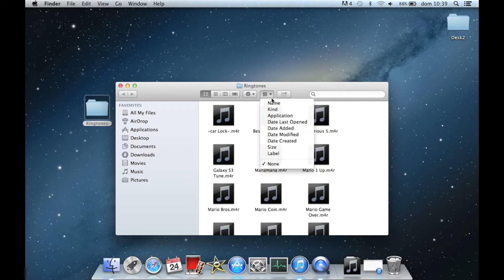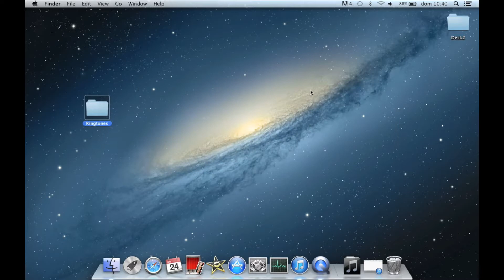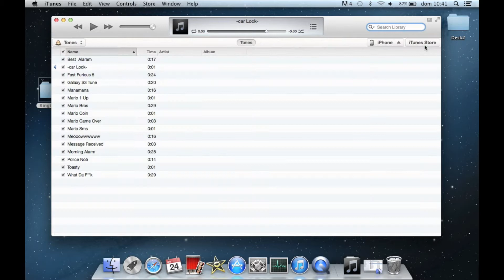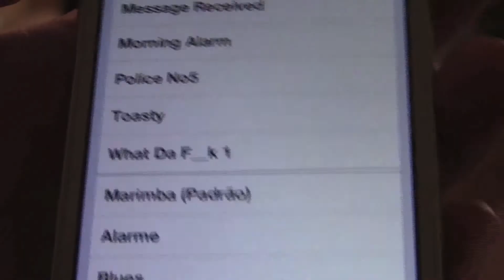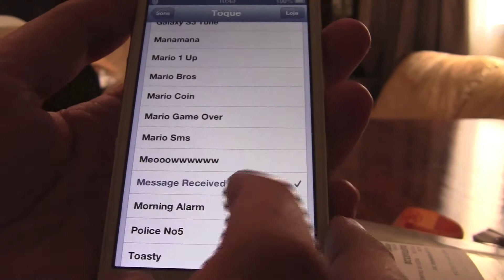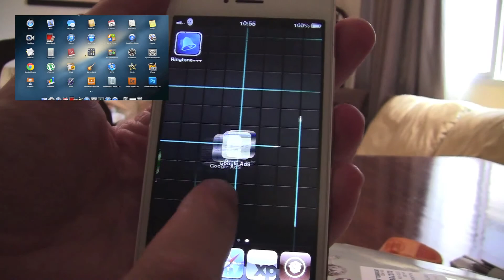Como Colocar toques e ringtones no Iphone e Ipod Touch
Se eu te ajudei, por favor, clique em gostei ! assim você me ajuda ! obrigado

No Video, Explico Como colocar toques de Alarme,ligação e mensagem no seu iphone e ipod touch.

Para passar os toques, cobro muito caro... Um curtir ! hehe

OBS: 1. O Arquivo deve estar em .m4r ( não funciona mp3 )
         2. O arquivo m4r não pode ter mais de 40 seg.
         3. observe se a Aba toques foi criada.
         4. Veja se você selecionou a opção de sincronizar no itunes
         5. A maior parte dos problemas, é devido ao arquivo estar corrompido.
6. Qualquer problema, me mande um email ou msg aqui!

Video onde ensino a pegar musicas com o ringtone+++ ( ensino a usar o itunes antigo

Se não conseguir, me mande msg que eu ajudo.

Ou pergunte no video !